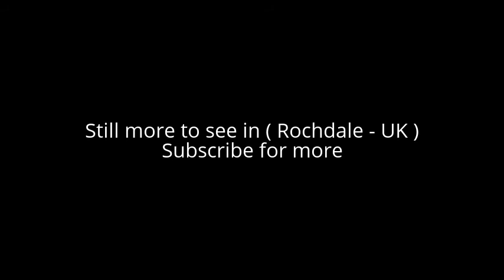Places to see in ( Rochdale - UK )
Rochdale is a town in Greater Manchester, England, at the foothills of the South Pennines on the River Roch, 5.3 miles northwest of Oldham and 9.8 miles northeast of Manchester.  Rochdale is the administrative centre of the Metropolitan Borough of Rochdale .

Rochdale rose to prominence in the 19th century as a mill town and centre for textile manufacture during the Industrial Revolution. It was a boomtown of the Industrial Revolution, and amongst the first industrialised towns. The Rochdale Canal—one of the major navigable broad canals of the United Kingdom—was a highway of commerce during this time used for the haulage of cotton, wool and coal to and from the area.

Rochdale is the birthplace of the modern Co-operative Movement, to which more than one billion people worldwide belonged in 2012. The Rochdale Equitable Pioneers Society was founded in 1844 by 28 local residents as a response to the high cost and frequent adulteration of basic foodstuffs by shopkeepers at the time. The Pioneers were notable for combining the notion of the patronage dividend alongside investing trading surplus for member benefit, especially in education. The Rochdale Principles, the set of ideals which underpinned the society, are still used, in updated form, by the International Co-operative Alliance. The Rochdale Pioneers shop was the precursor to The Co-operative Group, the largest consumer co-operative in the world.

Rochdale today is a predominantly residential town. Rochdale Town Hall—a Grade I listed building—dates from 1871 and is one of the United Kingdom's finest examples of Victorian Gothic revival architecture

Rochdale stands about 150 feet (46 m) above sea level, 9.8 miles (15.8 km) north-northeast of Manchester city centre, in the valley of the River Roch. Blackstone Edge, Saddleworth Moor and the South Pennines are close to the east, whilst on all other sides, Rochdale is bound by smaller towns, including Whitworth, Littleborough, Milnrow, Royton, Heywood and Shaw and Crompton, with little or no green space between them. Rochdale experiences a temperate maritime climate, like much of the British Isles, with relatively cool summers and mild winters.

Rochdale Town Hall is a Victorian era town hall "widely recognised as being one of the finest municipal buildings in the country". The Grade I listed building is the ceremonial headquarters of Rochdale Metropolitan Borough Council and houses local government departments, including the borough's civil registration office. Built in the Gothic Revival style it was inaugurated on 27 September 1871. The architect, William Henry Crossland, won a competition held in 1864. The town hall had a 240-foot (73 m) clock tower topped by a wooden spire with a gilded statue of Saint George and the Dragon which were destroyed by fire on 10 April 1883. A new 191-foot (58 m) stone clock tower and spire in the style of Manchester Town Hall was designed by Alfred Waterhouse, and erected in 1888. Art critic Nikolaus Pevsner described the building as possessing a "rare picturesque beauty". Its stained glass windows, some designed by William Morris, are credited as "the finest modern examples of their kind". The building came to the attention of Adolf Hitler who was said to have admired it so much that he wished to ship the building, brick-by-brick, to Nazi Germany had the United Kingdom been defeated in the Second World War.

Rochdale Cenotaph, a war memorial bearing four sculpted and painted flags, is opposite the town hall. It commemorates those who died in conflicts since the First World War (1914–1918). The monument and surrounding gardens were designed by Sir Edwin Lutyens. In Rochdale, is St John the Baptist Catholic Church. It was built in 1927 in Byzantine Revival style and is a Grade II listed building.

Public transport in Rochdale is co-ordinated by the Transport for Greater Manchester who own the bus station and coordinate transport services in the area. The idea for the Rochdale Canal emerged in 1776, when James Brindley was commissioned to survey possible routes between Sowerby Bridge and Manchester. Rochdale railway station is about a mile south of the town centre. Trains run to Manchester Victoria, Halifax, Dewsbury, Bradford and Leeds.

( Rochdale - UK ) is well know as a tourist destination because of the variety of places you can enjoy while you are visiting the city of Rochdale . Through a series of videos we will try to show you recommended places to visit in Rochdale - UK